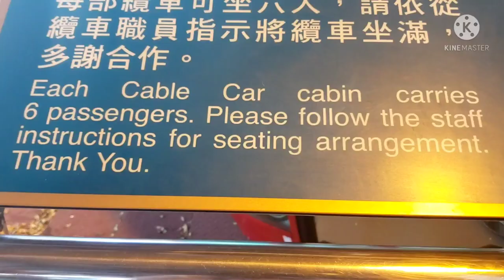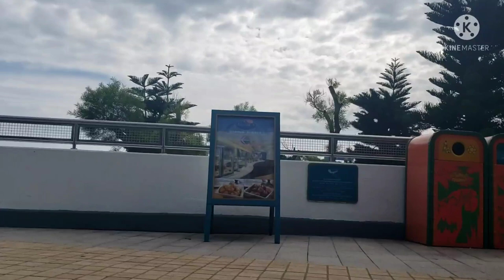CABLE CAR ADVENTURE / OCEAN PARK IN HONGKONG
We will roam beautiful places together ❤ Let's go...